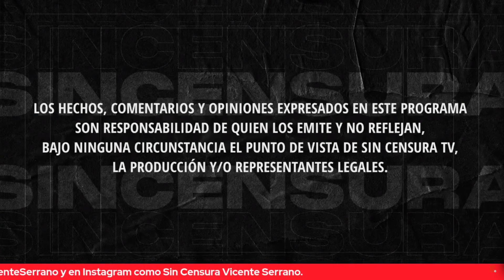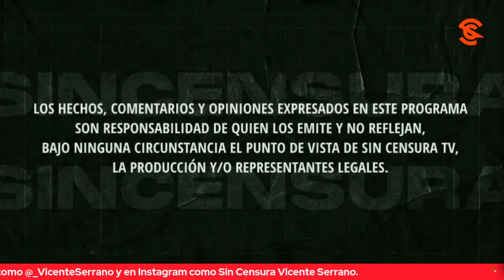PARA COMENZAR BIEN LA SEMANA, LOS CHISTES TAMBIÉN TIENEN ESPACIO EN LA VOZ DEL PUEBLO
Gilberto Aguilar aprovecha este espacio para compartirnos un chiste y arrancarnos la primera sonrisa de la semana… Y se agradece. Usted también puede grabar su mensaje y enviarlo a La Voz del Pueblo ¡Su opinión es la más importante! Mándenos sus videos en formato horizontal (no en vertical) por WhatsApp al 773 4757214 (desde México al 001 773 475, 7214). No olvide decir su nombre y desde dónde nos ve